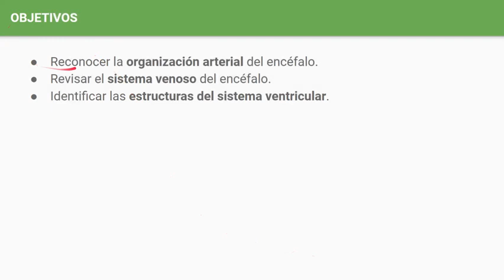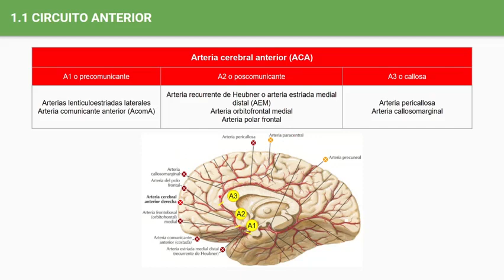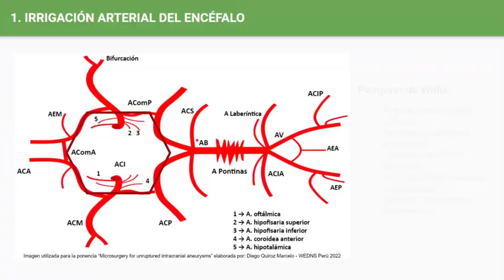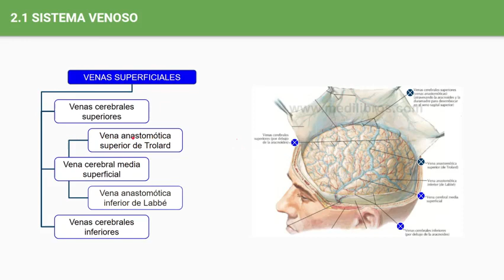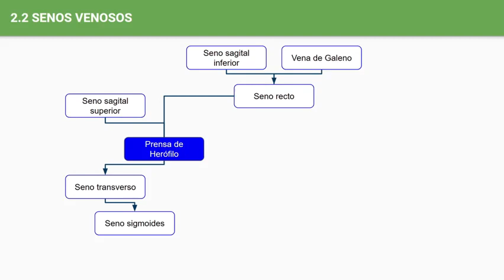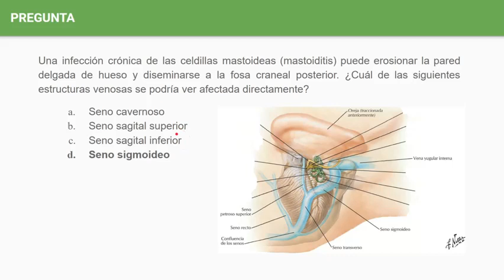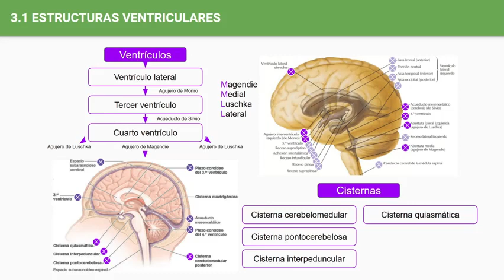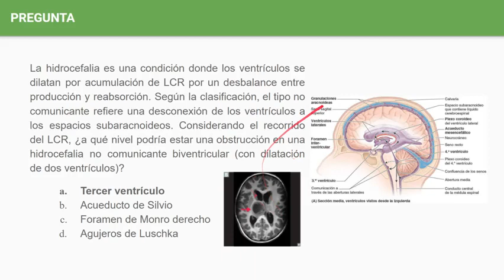Irrigación cerebral y LCR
Video elaborado por Diego Quiroz Marcelo, alumno de cuarto año de la carrera de Medicina Humana de la Universidad Peruana Cayetano Heredia para la Sociedad Estudiantil de Ciencias Clínicas (SECC).